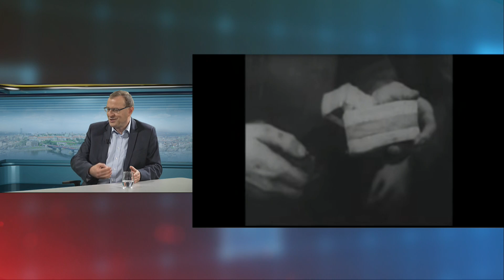Piotr Barełkowski rozmawiał z prof. Antonim Dudkiem